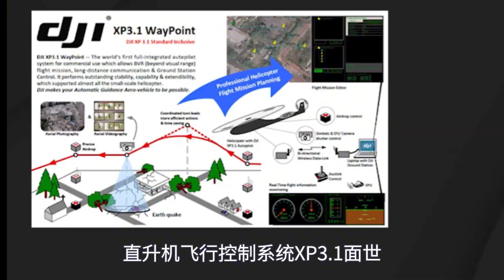中國“第二個華為”悄悄問世，竟讓美國都自嘆不如